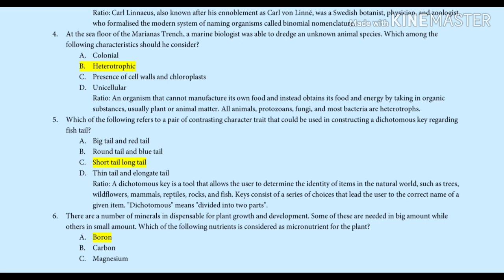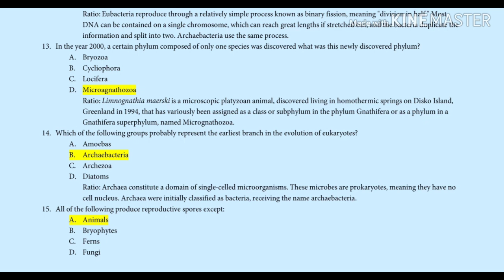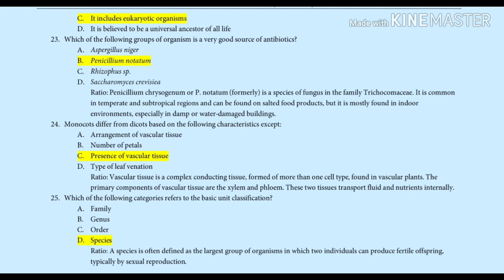BIOLOGICAL SCIENCES REVIEWER: LET2019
BIOLOGICAL SCIENCES UPDATED REVIEW. LET EXAM 2019